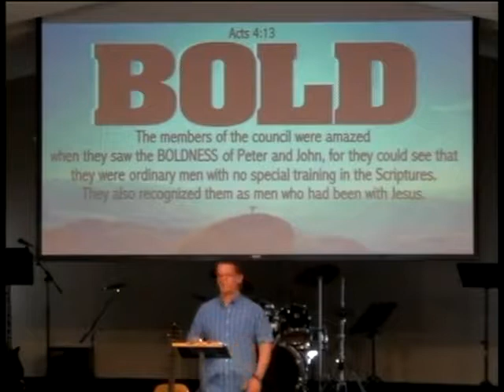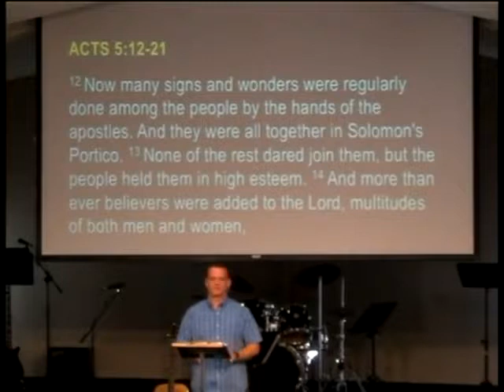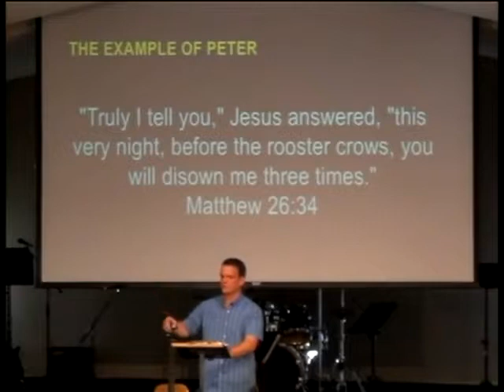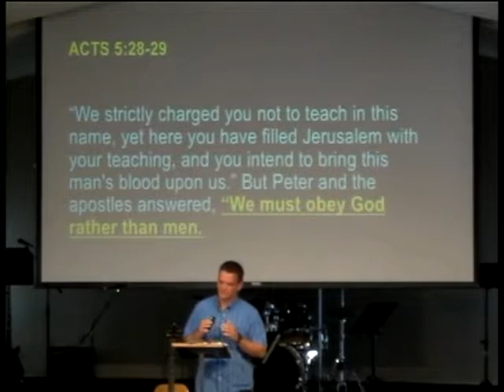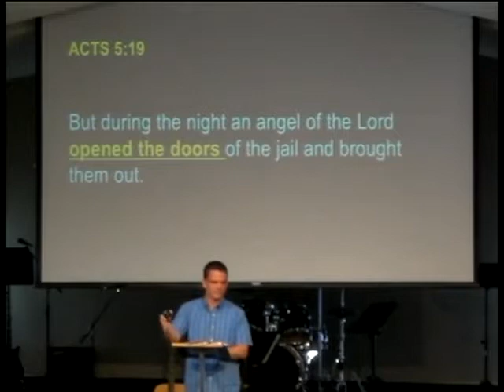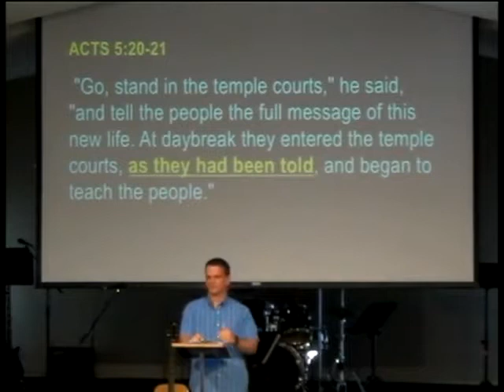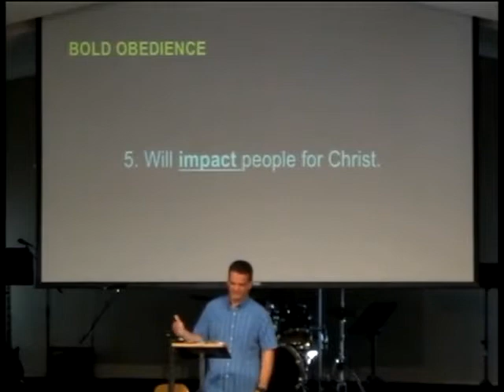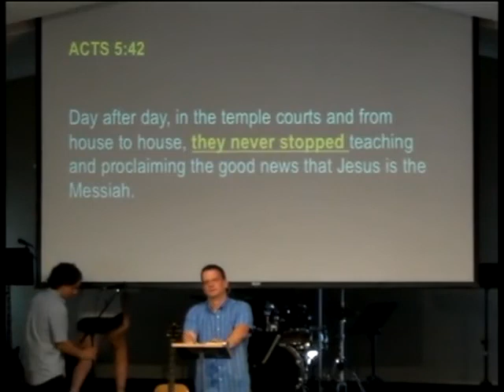2018-07-01 Bold Obedience!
When arrested, imprisoned and beaten, "Peter and the apostles answered, "We must obey God rather than man."  Bold obedience like this will bring opposition, but also blessing and joy.  Are you ready to "obey God rather than people" in all areas of your life?